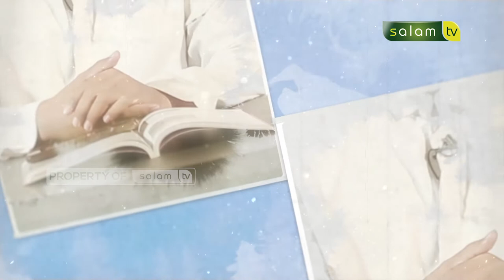Adab dan Etika Seorang Hakim - Ustadz Dr Sofyan Sinaga, M.Pd.I